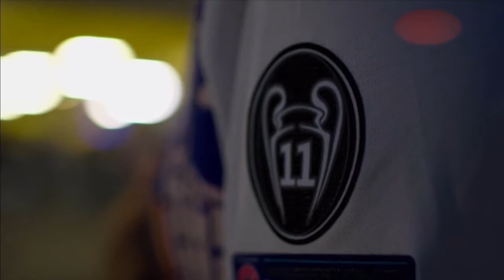Borussia Dortmund shock Los Blancos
SONG- Street Fight by Adam Jensen